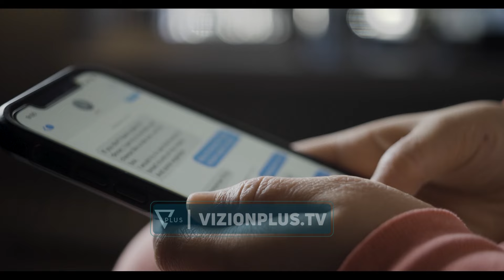Të rinjtë bullizohen online, psikologët: Përballja me sharjet dhe ofendimet dëmton vetëbesimin